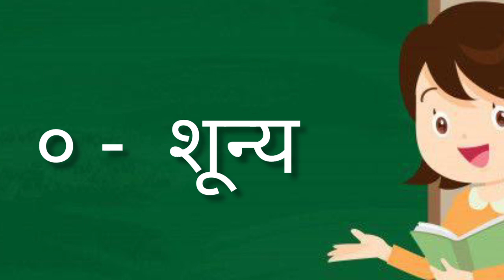Hindi Number १ १० |Hindi Number 1 to 10 | learn hindi number १ १० |हिंदी गिनती १ १०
Hindi Number १ १०
hindi number 1 to 10
learn hindi number १ १०
हिंदी गिनती १ १०